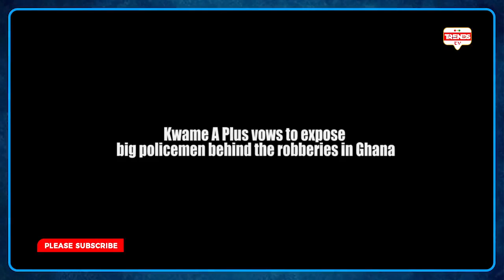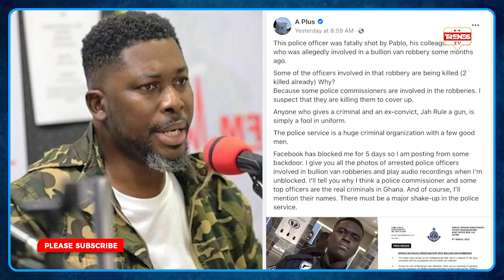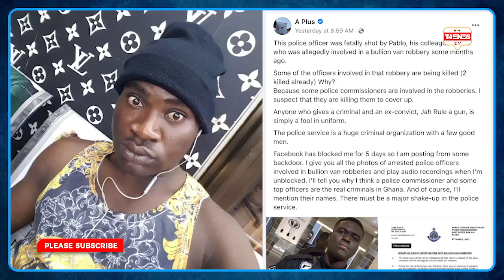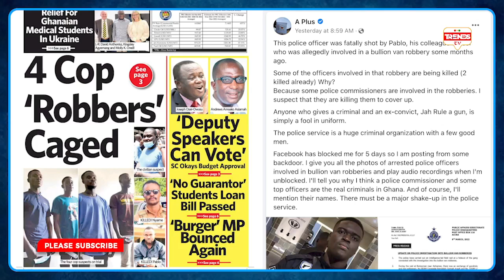Girlfriend of policeman 'Pablo' Bullion Van Rōbber in Tɛαrs, A-Plus to EXP0SE BIG Policemen involved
Hmm! Girlfriend of policeman 'Pablo' Bullion Van Rōbber in Tɛαrs, A-Plus to EXP0SE BIG Policemen involved..